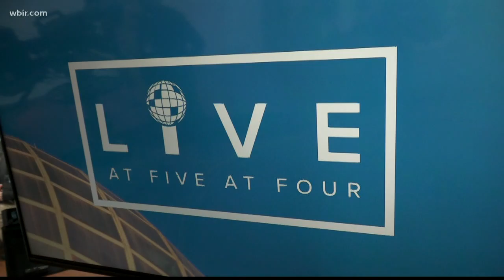Local family in search of a cure get Today Show shout out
Allie and Ryan Ladd are looking for a cure after both of their children got rare diagnoses. Their mission got a surprise platform on the Today Show.